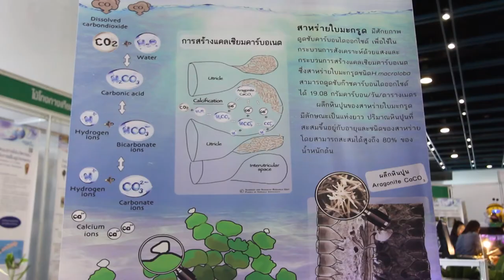พลังวิทย์ คิดเพื่อคนไทย ตอน สาหร่ายใบมะกรูดลดโลกร้อน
รายการพลังวิทย์ คิดเพื่อคนไทย โดย สวทช. ครั้งนี้เสนอตอน สาหร่ายใบมะกรูดลดโลกร้อน